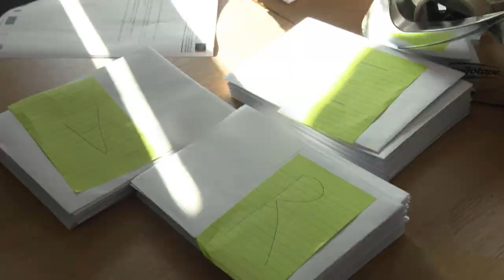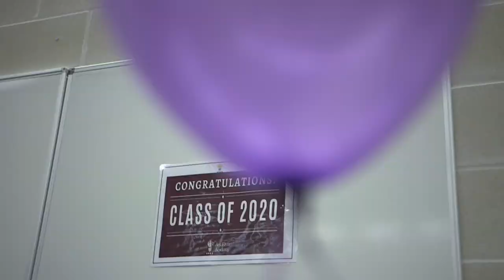The class of Covid: What happened with England’s exam results?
Unable to sit their exams and relying on algorithms to predict their results.

Today, students in the time of Covid finally had some good news. More than a quarter of pupils in England got top grades in their GCSEs.

But the agony for more than half a million BTEC students continues, as the awarding body pulled their results just hours before they were due to be issued.

So how did we get here, who is to blame, and how has this affected the hopes and dreams of the Covid generation?

We spoke to the Schools Minister for England Nick Gibb, and asked him about the warning, weeks ago, by the Department for Education's former Director General Sir Jon Coles.

He told Mr Gibb that the system could lead to hundreds of thousands of students being given the wrong grades.